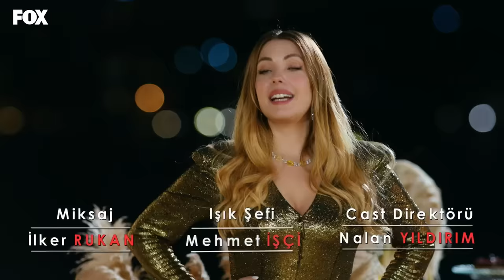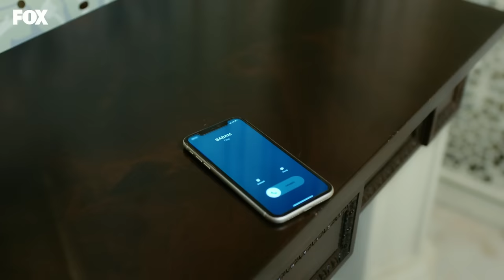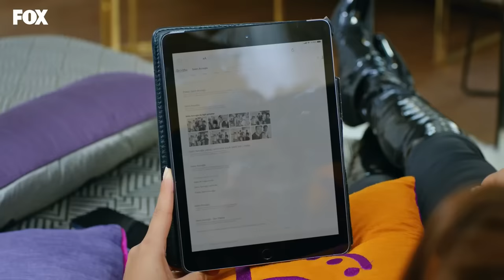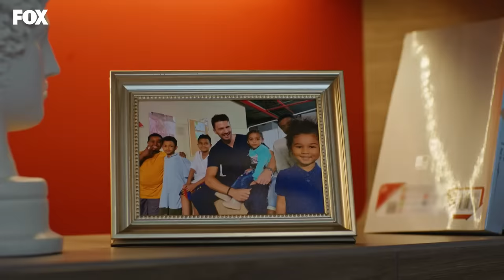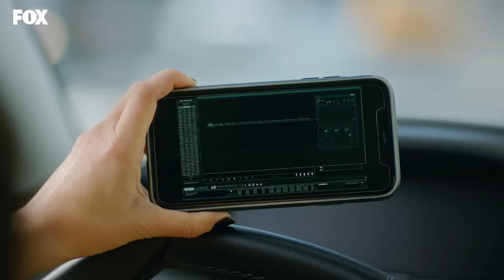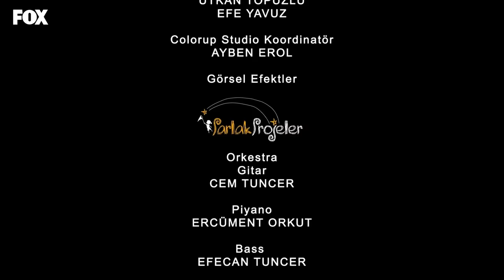Yasak Elma 155. Bölüm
Yasak Elma 155. Bölüm Özeti:
Doğan ve Ender, Zeynep ve Engin’in nişanlanmasının şaşkınlığını yaşarlarken Ender, Yıldız’ın yalanını ortaya çıkarmaya çalışır. Kumru yeni tanıştığı doktor Selim’i beğenerek, kendini farklı biri gibi gösterir. Ender, Doğan’ı kazanmak için nihai çözümü bulur.

Hasan Ali’nin evinde yaşanan patlamanın üstünden altı ay geçmiştir. Patlama sonrasında Ender ve Yıldız yaralı kurtulurken, Hasan Ali vefat eder. Yıldız, kocasıyla arasını düzeltmek için elinden geleni yapar. Bu sırada yan yalıya genç, güzel ve cemiyetin yeni gözdesi olan Kumru Yıldırım taşınmıştır. Yurt dışındaki eğitimini tamamlayan Kumru İstanbul’a döner dönmez, babasının sahibi olduğu yalıya yerleşir. Kumru oldukça güzel, modern, pervasız ve özgüvenlidir.
Ender ise patlama sonrası Kaya’yla birlikte Londra’ya taşınır. Ender ve Kaya boşanmaya karar verir. Ender İstanbul’daki hayatına hızlı bir dönüş yaparken, Yıldız da Çağatay’ı yeniden kazanma telaşındadır.

KÜNYE
YAPIM: MEDYAPIM
YAPIMCI: FATİH AKSOY
YÖNETMEN: ECE ERDEK KOÇOĞLU
ÖYKÜ & SENARYO: MELİS CİVELEK - ZEYNEP GÜR
UYGULAYICI YAPIMCI: ŞELALE BASKICI